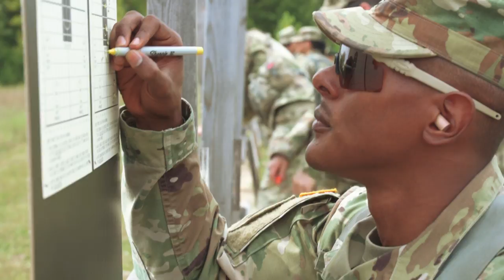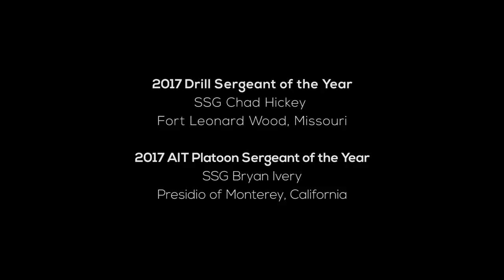Competing to become Drill Sergeant of the Year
What it means to be a U.S. Army drill sergeant and compete in the annual Drill Sergeant of the Year Competition.